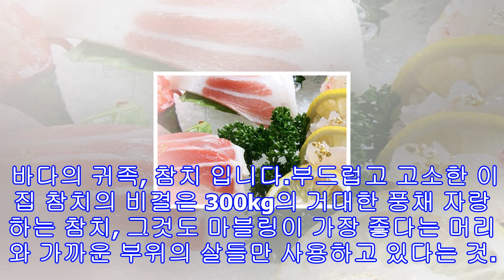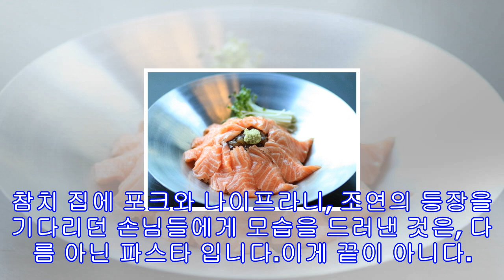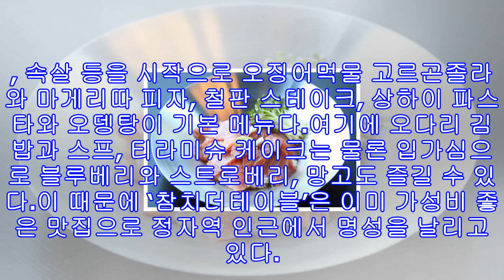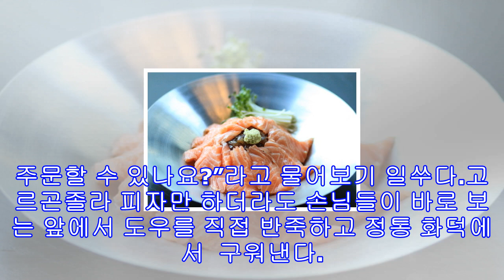생방송오늘저녁 무한리필 참치 시키면 이태리요리 빛나는조연 청담동 '참치더테이블'